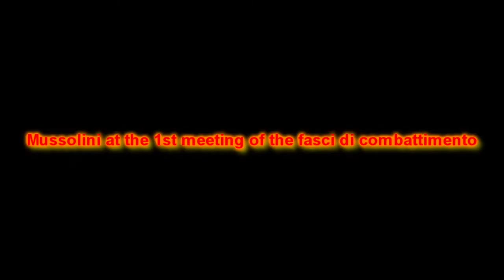Rise of Fascism in Italy II | Official Trailer (August 2021)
The long awaited sequel to the smash hit of 2019. Coming soon...
A-Level History Revision .
A-level History Fascism in Italy.